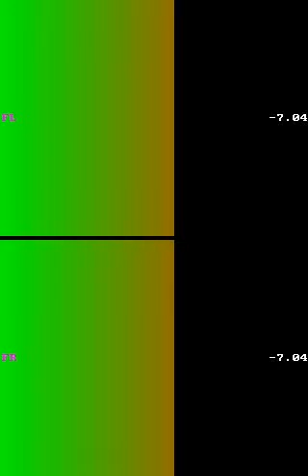Chaves com áudio descrição / o dinheiro perdido